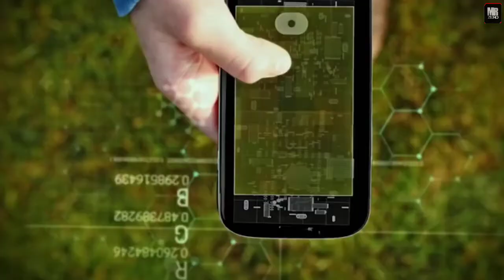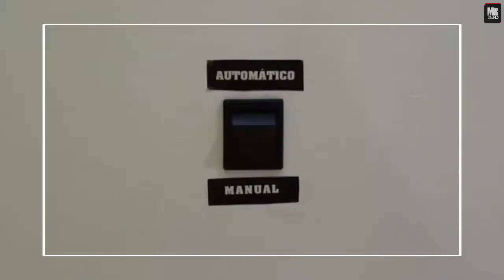நம்மை சோம்பேறிகளாக மற்றும் கண்டுபிடிப்புகள் | Amazing gadgets | funny video | Tamil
Many Amazon gadgets that make us lazy are available on Amazon gadgets Lazy people need to do as little work as possible.innovators and scientists across the globe have developed some of the laziest products you could ever imagine make laziest people tamil videos
New gadgets amazon gadgets Motorized Ice Cream Cone Takes a licking and keeps on ice cream from dripping. Load the removable dish with ice cream, push the button and the ice cream turns while you enjoy one of the world's most popular treats.